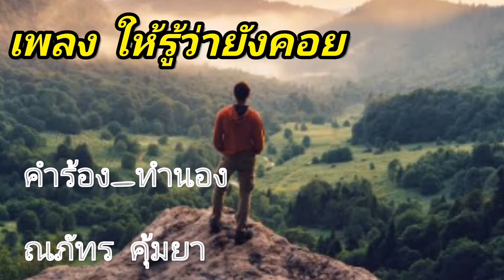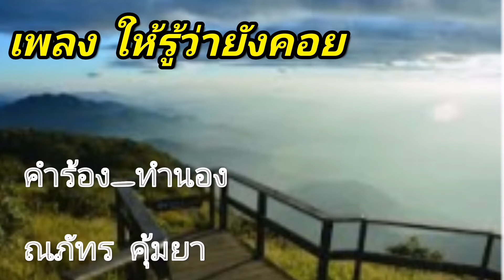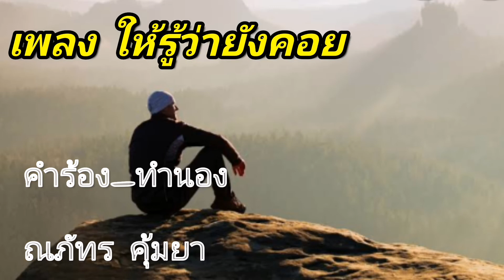เพลง​ ให้รู้​ว่า​ยัง​คอย​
คำ​ร้อง​-ท​ำ​นอง​โดย​ ณ​ภัทร​ คุ้ม​ยา​